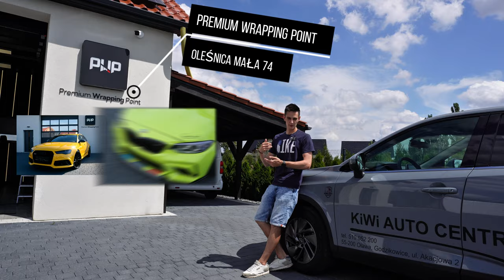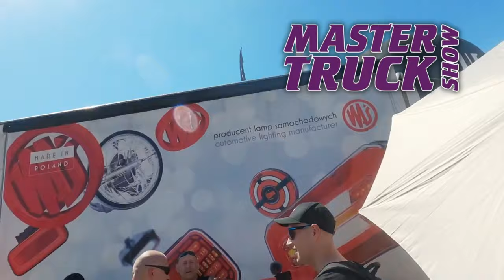Okleiliśmy naszego wyścigowego busa - ZOBACZ EFEKTY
Nadszedł czas na zmiany w naszych TEAM'ie wyścigowym !
Na tapet rzuciliśmy RENAULT MASTER wraz z lawetą od firmy GROMEX POLSKA

Ten zestaw towarzyszy nam podczas wyścigów już drugi sezon !
Zobaczcie jak dzięki firmie @ptswas268 i Mateuszowi z PREMIUM WRAPPING POINT wygląda teraz ten MOTORSPORTOWY zestaw do zadań specjalnych !

Wrapping/oklejanie folią PPF to technika, dzięki której możemy zabezpieczyć lakier swojego samochodu na długie lata - lub też zmienić całkowicie jego kolor/strukturę lub nałożyć grafiki według naszego własnego projektu !
My zdecydowaliśmy się wykonać projekt na miarę KIWI RACING TEAM aby wejść już kompleksowo w sezon wyścigowy i zaznaczyć naszą markę w świecie polskich teamów motorsportowych !

Zapraszamy do współpracy na adres e-mail
Polecam Wam drodzy mechanicy najlepszy dostępny program do obsługi warsztatów samochodowych z 30 dniową pełną wersją próbną !
ZAINWESTUJ W ROZWÓJ SWOJEGO WARSZTATU JUŻ DZIŚ !